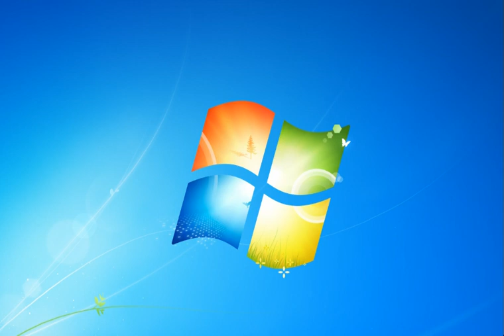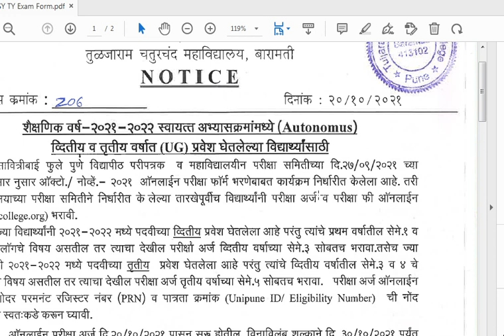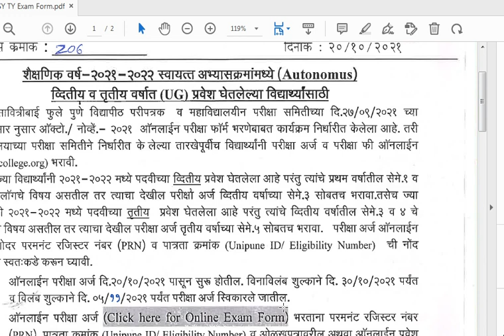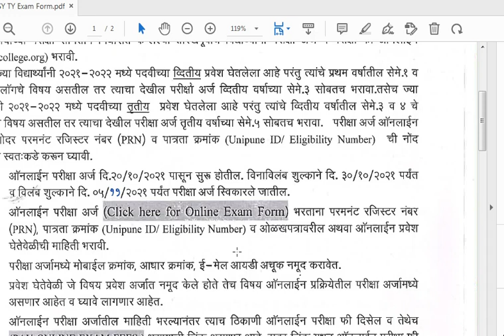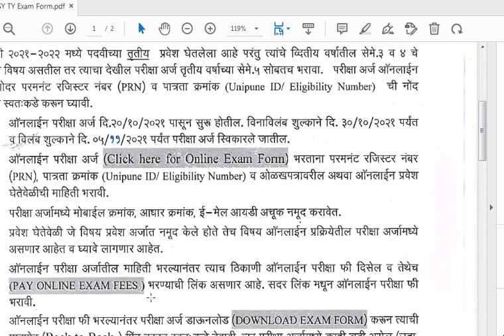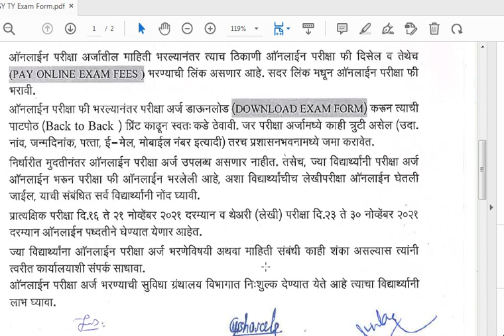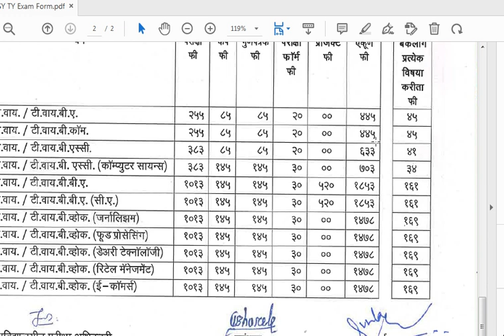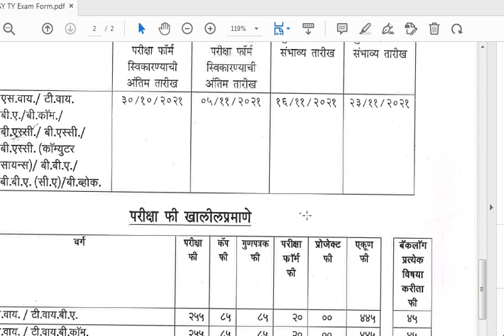S Y T Y Online Examination Form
S Y T Y Online Examination form 2021 Information